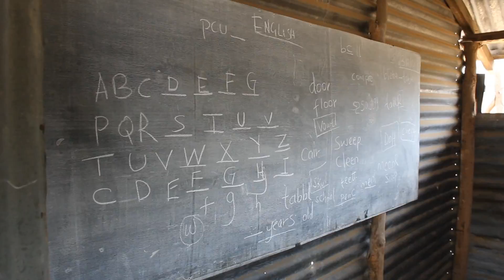Brian Ernst // 2018 Utah Art Festival // Afrika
Brian Ernst Live at Utah Arts Festival (Salt Lake City, UT).

If you would like to support us please consider leaving a tip or donating here: